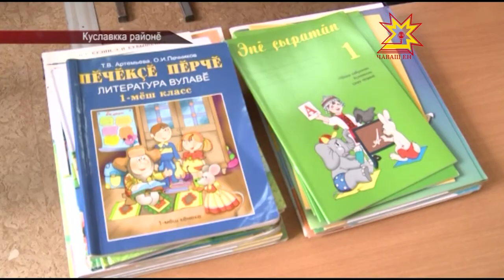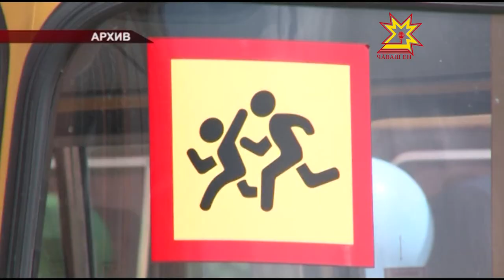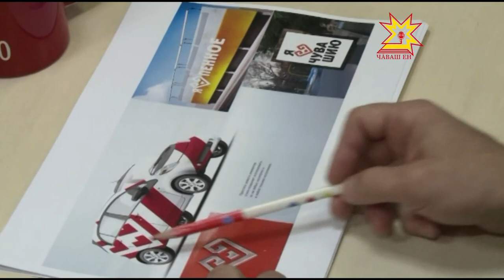Республика 26 08 2015 на чувашском языке Вечерний выпуск